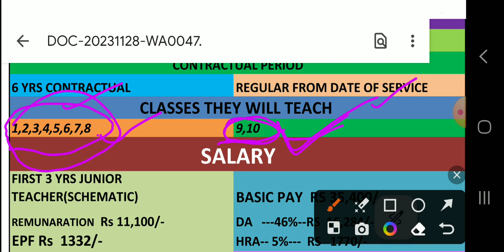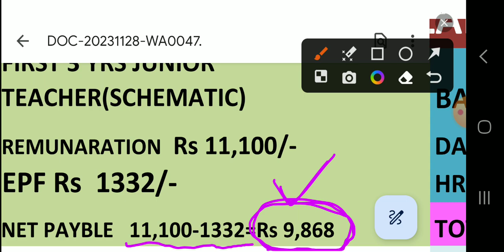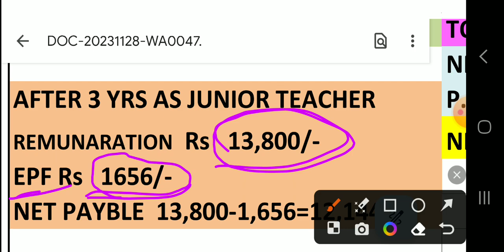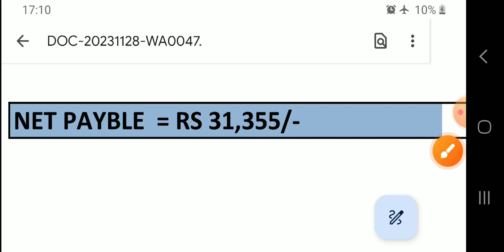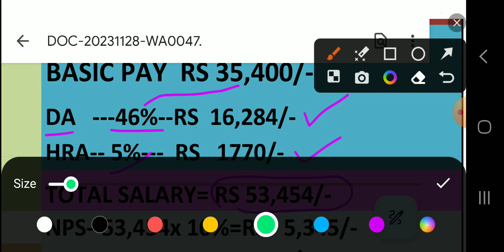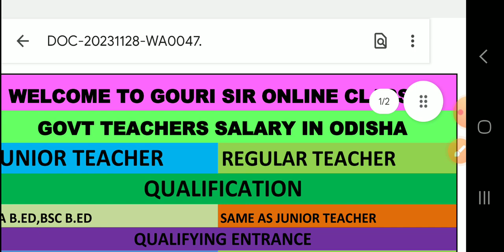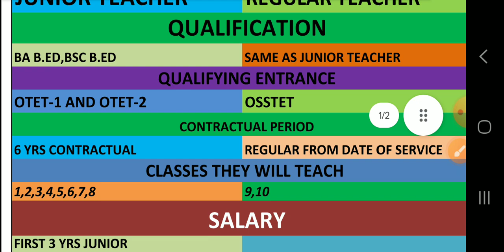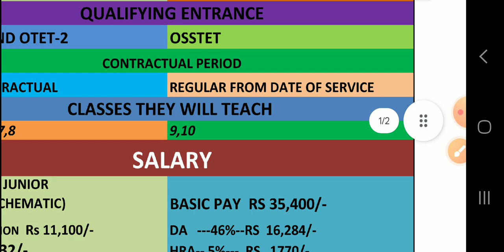Govt Teachers salary in Odisha. ଓଡିଶା ରେ ଶିକ୍ଷକ ମାନଙ୍କ ଦରମା କେତେ/Govt Teachers qualification odisha/